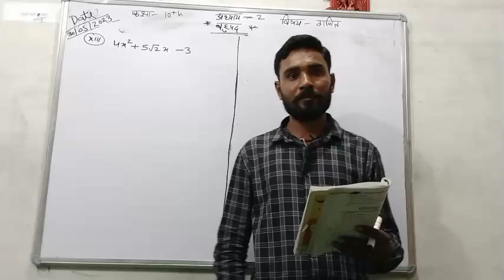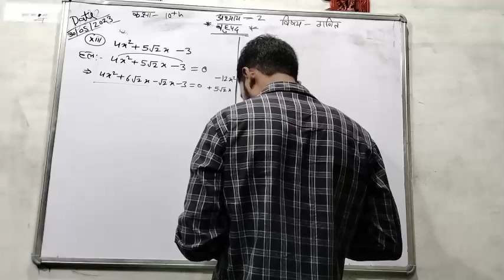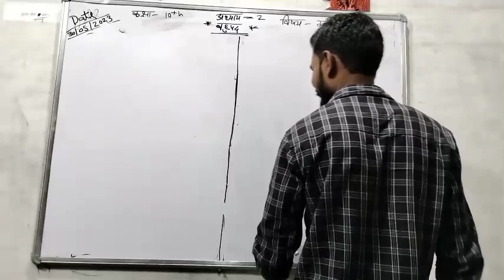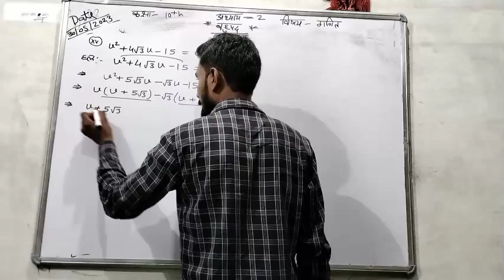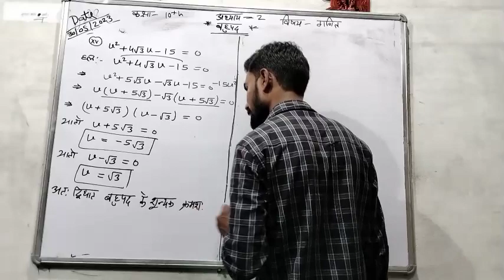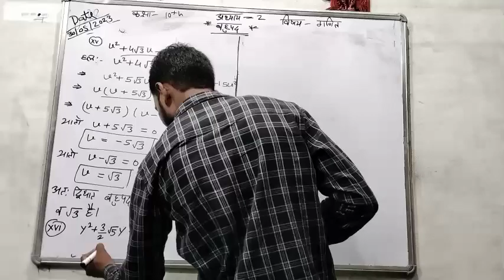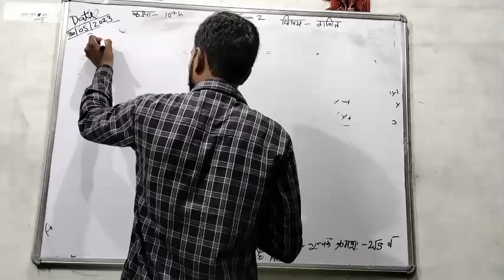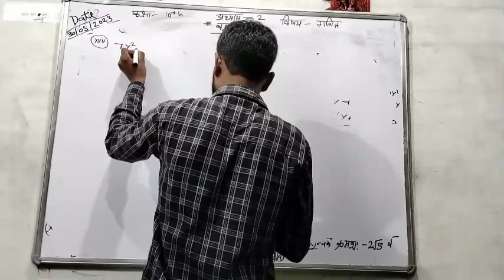बहुपदो के शून्यक ज्ञात करना कक्षा 10 गणित#education